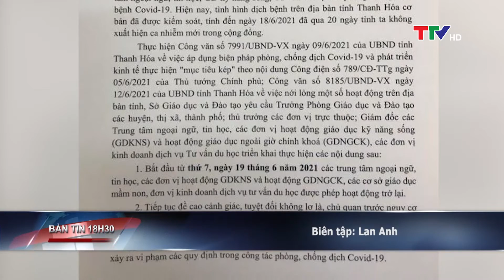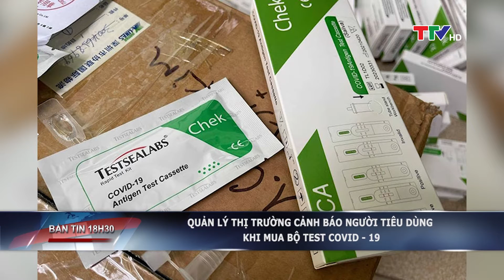Bản tin 18h30 ngày 18/6/2021